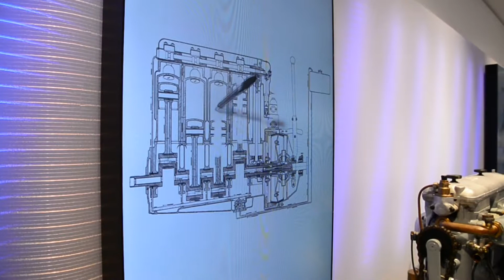BMW Museum. Munich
A short video about visiting the biggest BMW museum in Munich. 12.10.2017.